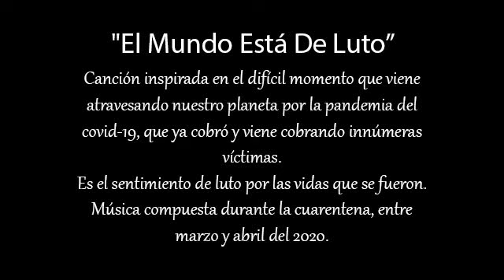Richard Pacherres - El mundo está de luto (Covid-19)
Música compuesta durante la cuarentena por el covid-19 entre marzo y abril del 2020.
"El mundo está de luto", en esta melodía reflejo la situación de pandemia en todo el planeta. Muertes, desespero, miedo, colapso y tristeza por las numerosas víctimas del coronavirus.
El mundo paralizado y sin poder salir de casa, calles vacías, máscaras, toque de queda. Entendimos que, juntos podemos vencer
esta batalla, si cada uno de nosotros tomamos consciencia y hacemos nuestra parte con responsabilidad.